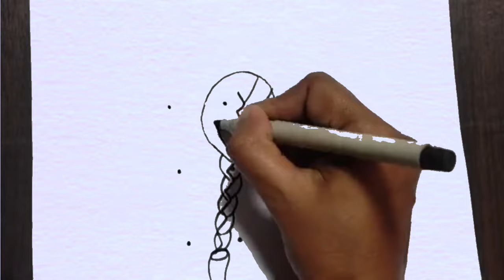Easy girl backside drawing | Girl drawing step by step | Pencil drawing tutorial ||girl Dots drawing